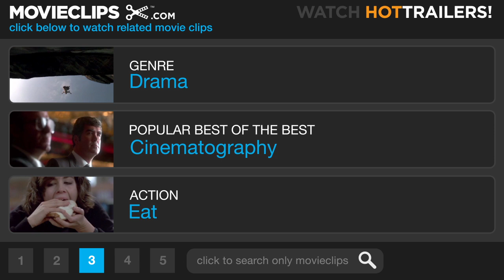How She Move (3/9) Movie CLIP - I Need This (2007) HD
CLIP DESCRIPTION:
Raya (Rutina Green) asks Bishop (Dwain Murphy) if she can join his step crew to pay for her college tuition.

FILM DESCRIPTION:
An aspiring medical student whose drug-addicted sister has recently died and who may be forced to relocate from her posh private school to the crime-infested neighborhood in which she was raised enters a step-dancing competition in hope of securing the funds needed to continue her education. Unable to afford the tuition needed to fund her private-school education, ambitious teen Raya returns to her family home in the city and is reluctantly forced to reevaluate her future. Upon learning that the top prize for an upcoming step-dancing competition is 50,000 dollars, Raya uses her impressive moves to earn a coveted slot in her good friend Bishop's predominately male JSJ crew. Isolated from the local females due to jealousy and separated from her fellow dancers by gender, the ambitious dancer is subsequently kicked off the team for showing off during a preliminary competition. Now, if Raya has any hope of realizing her medical-school dreams, she will have to either earn back Bishop's trust or organize her own dance crew and start over from scratch.

CREDITS:
TM & © Paramount (2007)
Cast: Brennan Gademans, Dwain Murphy, Rutina Wesley
Director: Ian Iqbal Rashid
Producers: Colin Brunton, Brent Barclay, Jennifer Kawaja, Claire Prieto, Julia Sereny, Claire Welland
Screenwriter: Annmarie Morais